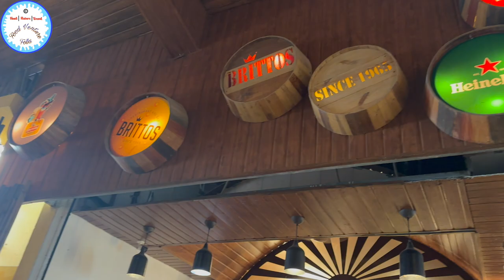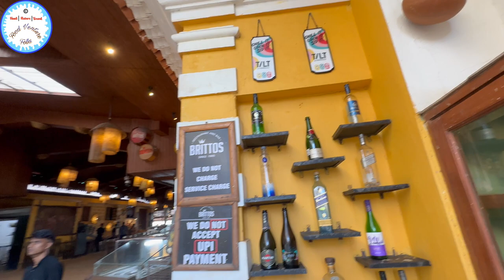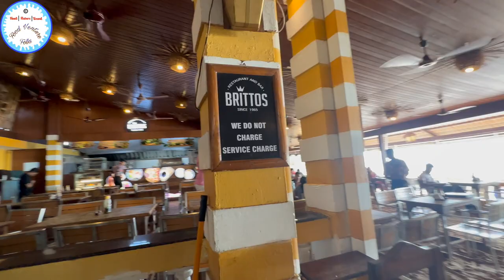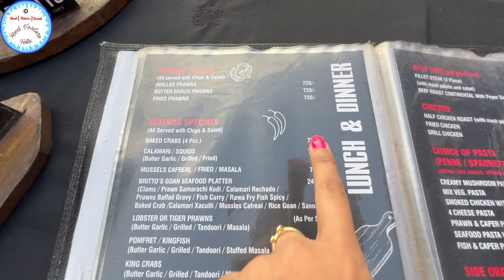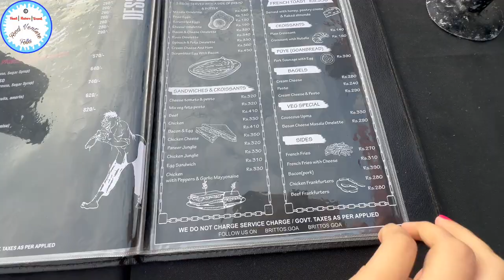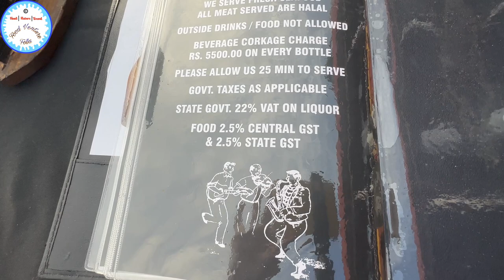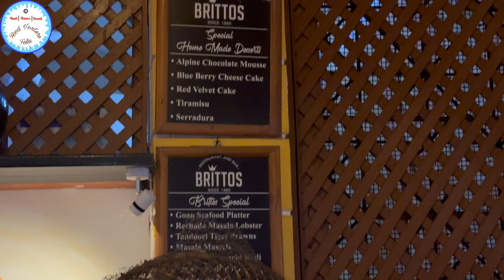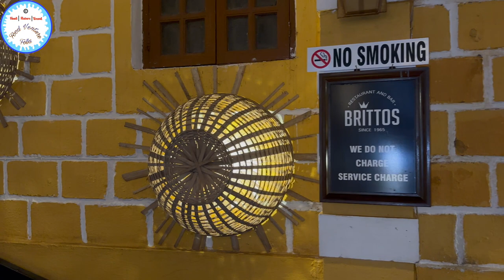BRITTOS Baga, North Goa Most Popular Beach Restaurant | Stuffed Crabs, Tandoori Pomfret & Beach View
Hey folks I visited the iconic Britto's Restaurant and Bar at Baga beach. They started since 1965. It's a 58 years old beach facing restaurant that offers a variety of Goan seafood options.

If you are looking for :
- Cheap hotel stay in Goa
- how to get prepaid taxi in Goa
- how to book through goa miles app online
- How to book 2 wheelers and 4 wheelers in Goa
- Best russian market in Goa
- Cheapest souvenirs to buy in Goa
- Best seafood thali in Goa
- Best pork sausages in Goa
- Best cashews in Goa
- Cheapest alcohol in Goa
- Best place to buy authentic bebinca in Goa
- Best place for cheap tattoo's in Goa
- Budget tourist package in Goa
- Best beaches in Goa
- Popular churches to visit in Goa
- Best beach for photo shoot (Anjuna & Vegator)

stuffed crabs
tandoori pomfret
pork vindaloo
crab xacuti
fish platter
goan prawn curry
pork sorpotel
butter garlic prawns
baked crabs
grilled calamari / squids
Britto's goan seafood platter
tiger prawns butter garlic
grilled king crabs
french fries
cheese garlic toast
beef chilly fry (Goan)
squid rechado
chicken chilly fry
pork ribs
goan pork sausage chilly fry
shells in coconut
poye
goan brown bread
sanna
goan pulao
veg burnt garlic fried rice
chicken kung pao

Hello Friends,

Watch the below Dubai Gold Vlogs 2023

📍Britto's Restaurant & Bar...